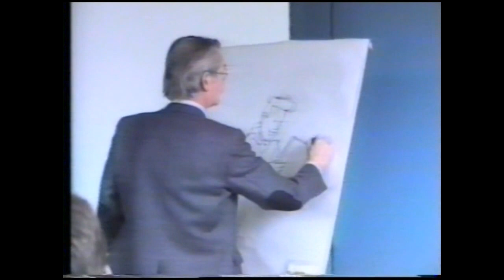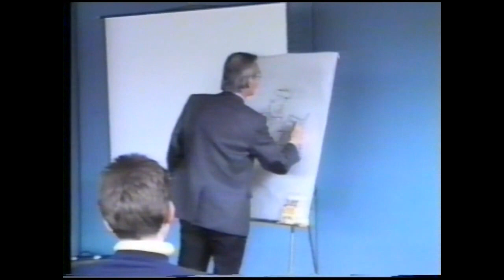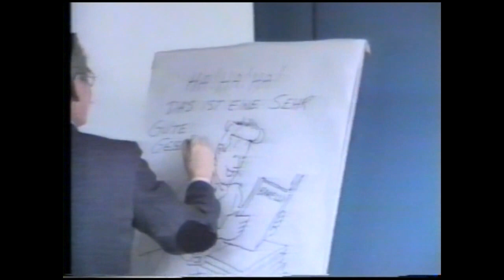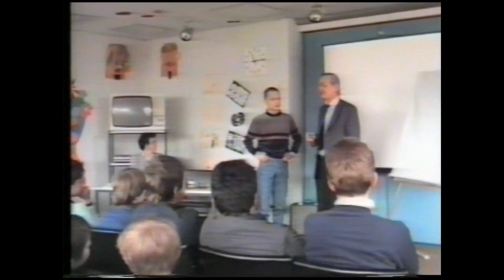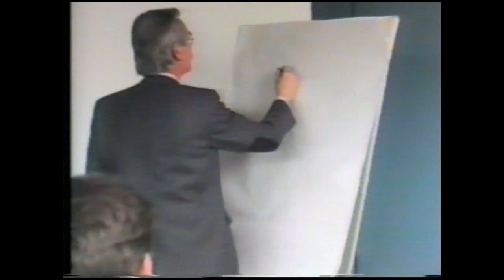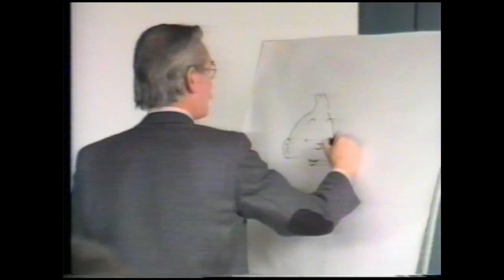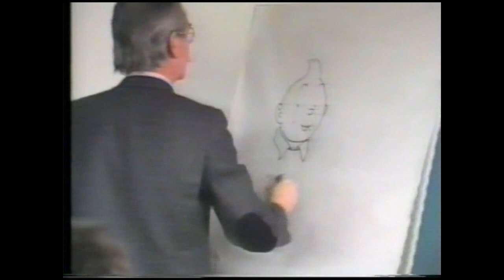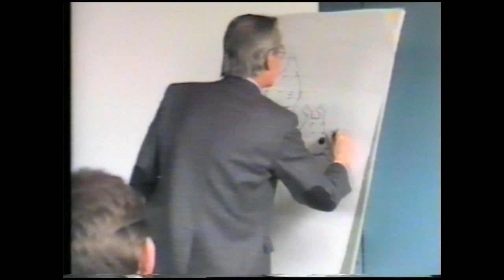Bob de Moor from Studios Hergé in Germany Part 1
In March 1986 Bob de Moor from the Studios Hergé came to Germany to see the exhibition "Tim in Mülheim" and to explain his work with Hergé and his own work. The exhibition was organized by Johannes Stawowy.